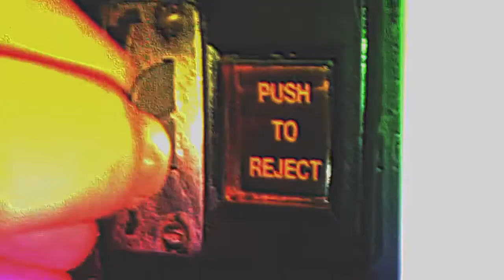⚾ 🧢 Ninja Baseball Batman ¡ARCADE COMPLETO!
Te invito a averiguar si son suficientes 20 Fichas para pasarnos este genial videojuego.
Ninja Baseball Bat Man (Yakyū Kakutō League Man) es un Beat 'em up creado por los japoneses de Irem en 1993, y es también nuestro arcade elegido para presentarles la fusión / colaboración entre "El Diario de un adicto al Vicio" y "Anacrogames".

Espero tus comentarios, criticas objetivas y recomendaciones de aquellos juegos a los que quieres que les pongamos unas 20 fichas.

Gameplay y Realizaciòn: Kaneda Sajfar.